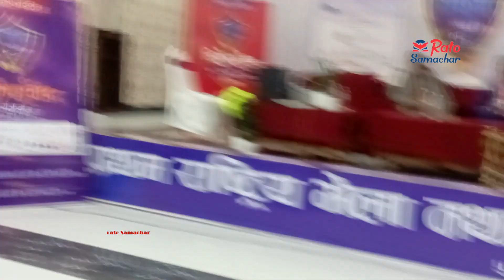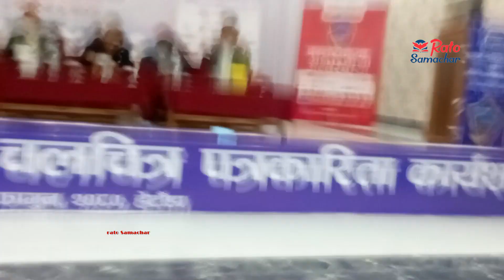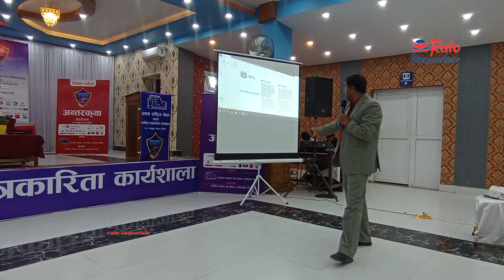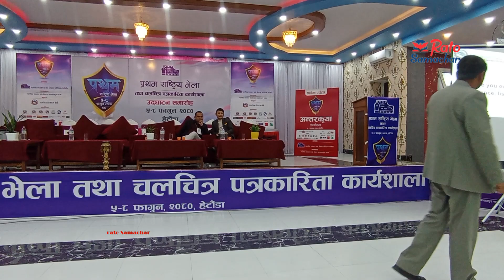चलचित्र पत्रकार संघको बबाल.कार्यक्रम - प्रेस काउन्सिल, विज्ञानपन बोर्डलाइ पत्रकारहरुको प्रश्न....